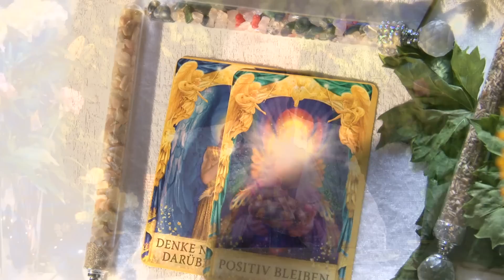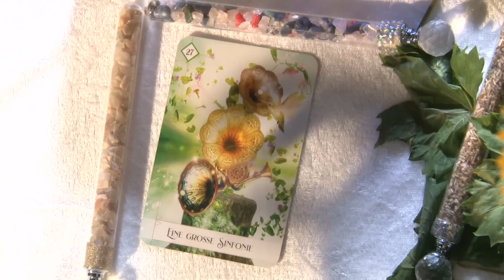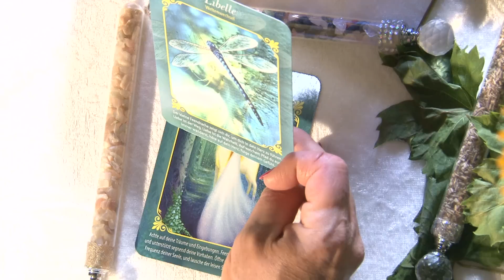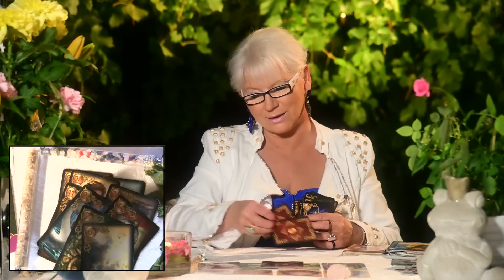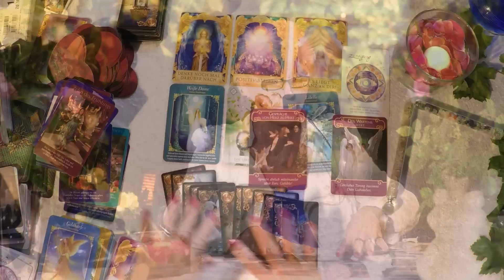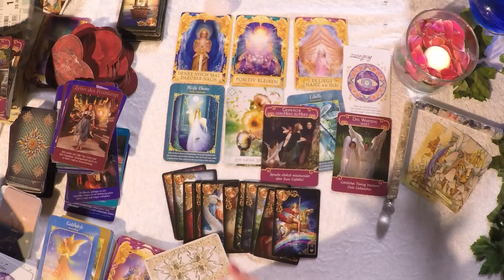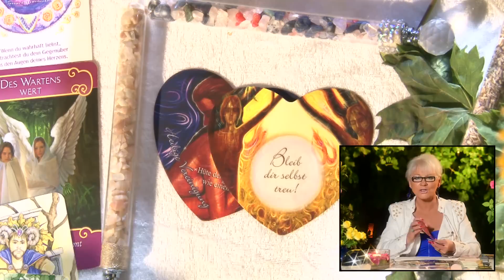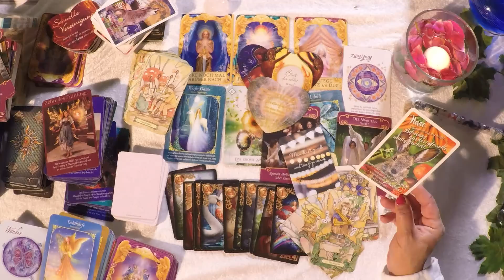Sternschnuppennächte August 2022💫💫💫Was hast Du dir gewünscht...🤩🔥🍀💫💞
Sternschnuppen August 2022#Tarot#Magictime#

Spür in Dich hinein, ob du in Resonanz gehst.

Verwendete Kartendecks:
Elben                                                      Christine Arana Fader
Das Mond-Orakel                                  Yasmin Boland
Tarot Royale                                          Ciro Marchetti´s

Single Liebesorakel September#2021#Sternzeichen#Steinbock#Wassermann#Fische#Widder#Stier#Zwillinge#Krebs#Löwe#Jungfrau#Waage#Skorpion#Schütze#Monatslegung#Tarot#Lenormand#2021#Aszendent#Venuszeichen#Mondzeichen#MonasSeelensterne#Schicksal#Glück#Wunschpartner#Oktober#2021#Seelenpartner#November#2021#PastLife#Januar2022#2022#Februar2022#Glück#Seelenliebe#Tarotlegung#März2022#April2022#Große Liebe# Frühjahr#2022#Gratistarot#Glück#Monatstarot#Feuerzeichen#Wasserzeichen#Erdzeichen#Luftzeichen#Mai2022#MagicTime#Juni2022#Juli202#August 2022#Sternschnuppen#Magictime#